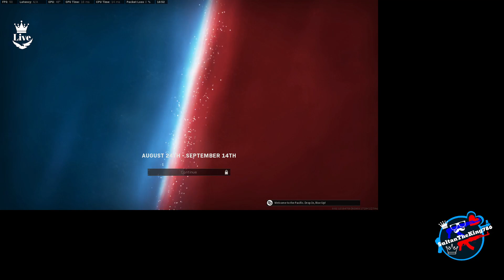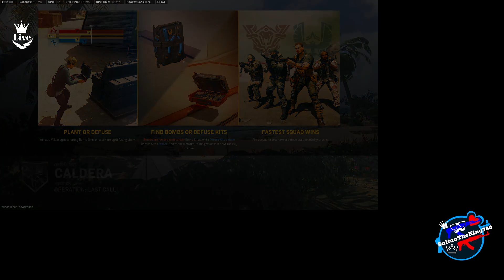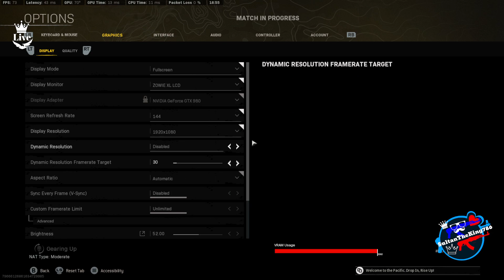Warzone Final Stand GTX 980 4GB i7 7700K SHo 🔴 T with Controller | Live streamed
i7 7700k
16gb ram
GTX 980 4gb
Fps test
thanks for clicking my live streamed video.